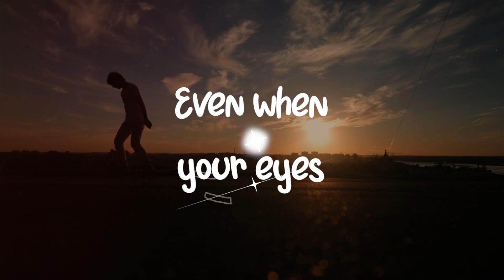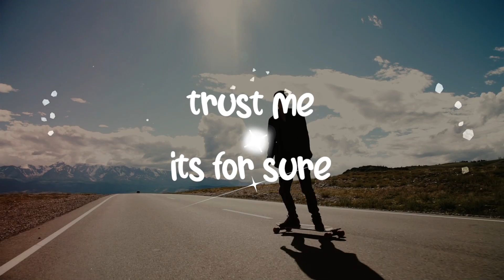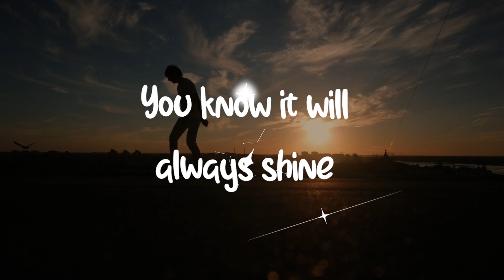Jessy & Dj Xquizit with OSITO - Reality (DJs From Mars Remix) [Lyric Video]